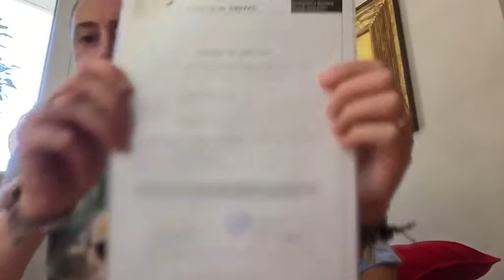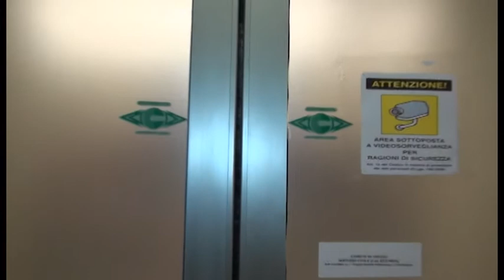Francesco e Francesco, prima coppia nel Registro delle Unioni Civili